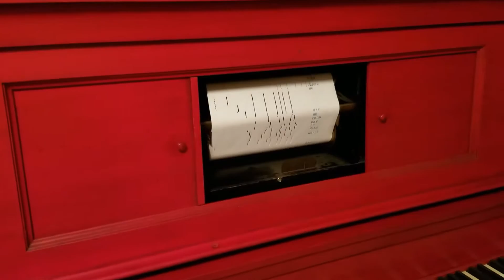"De Camptown Ladies" on the Perryola